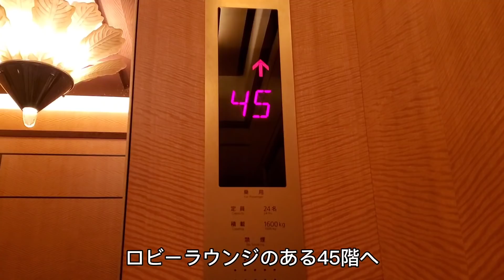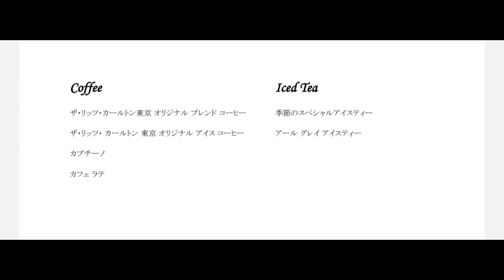【ザ・リッツ・カールトン東京】バレンタインアフタヌーンティー～ザ・ロビーラウンジ～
ザ・リッツ・カールトン東京

ザ・ロビーラウンジ

今回は、ザ・リッツ・カールトン東京の
ザ・ロビーラウンジをご紹介します。

ザ・ロビーラウンジでは、ただいまバレンタインアフタヌーンティーが開催されています。

こちらのアフタヌーンティーは、毎回、
美しくて華やかで、本当に優雅な時間を過ごす
ことができます。

特に繊細で手の込んでいるセイボリーが
美味しすぎて大好きです。

バレンタインアフタヌーンティーは、本日まで
ですが、アフタヌーンティーは、テーマを変えて開催それてるので、ぜひ、行ってみて下さい。

前回のアフタヌーンティーの動画↓

【ザ・リッツ・カールトン東京】フェスティブアフタヌーンティー～ザ・ロビーラウンジ～

【ザ・リッツ・カールトン東京】秋の恵みと魅惑のショコラアフタヌーンティー。美し過ぎるセイボリー&スイーツたち～衝撃的スイーツもあり！～

しています。
嬉しいです。

【BGM】
BGMはVODA-syndromeのフリー音源を使用
させていただいてます。
ほほ笑み／ゆうきわたる
ぺーじめくり／フカガワ